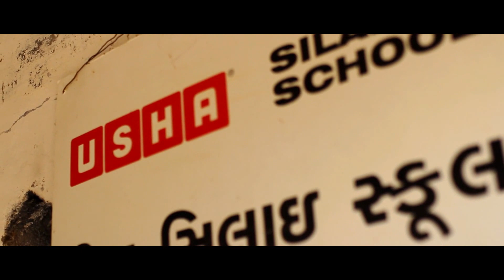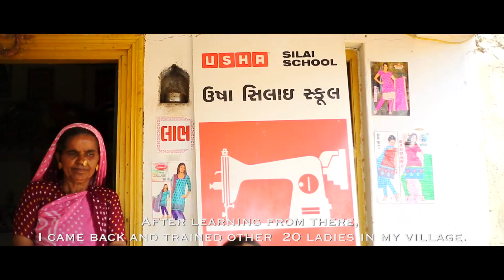Usha Silai School: Lakshmi's Usha Silai School Story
Differently-abled Lakshmi shares her Usha Silai School success story, how from being disabled she came to stand on her own feet.